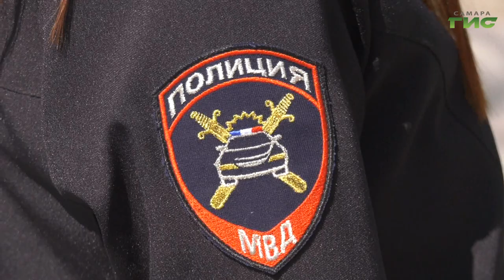В Самаре сотрудники ГИБДД провели профилактический рейд "Пешеходный переход"